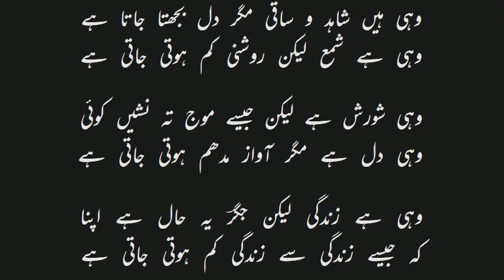طبیعت ان دنوں بیگانۂ غم ہوتی جاتی ہے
مرے حصے کی گویا ہر خوشی کم ہوتی جاتی ہے

سحر ہونے کو ہے بیدار شبنم ہوتی جاتی ہے

خوشی منجملہ و اسباب ماتم ہوتی جاتی ہے

قیامت کیا یہ اے حسن دو عالم ہوتی جاتی ہے

کہ محفل تو وہی ہے دل کشی کم ہوتی جاتی ہے

وہی مے خانہ و صہبا وہی ساغر وہی شیشہ

مگر آواز نوشا نوش مدھم ہوتی جاتی ہے

وہی ہیں شاہد و ساقی مگر دل بجھتا جاتا ہے

وہی ہے شمع لیکن روشنی کم ہوتی جاتی ہے

وہی شورش ہے لیکن جیسے موج تہ نشیں کوئی

وہی دل ہے مگر آواز مدھم ہوتی جاتی ہے

وہی ہے زندگی لیکن جگرؔ یہ حال ہے اپنا

کہ جیسے زندگی سے زندگی کم ہوتی جاتی ہے